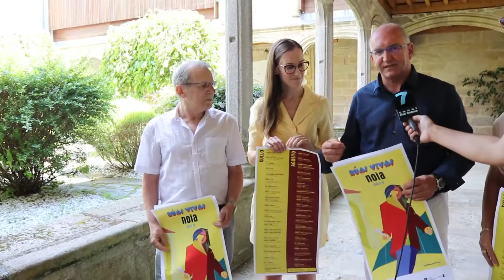17072019 07 RUAS VIVAS NOIA